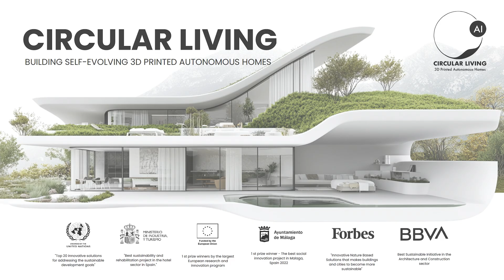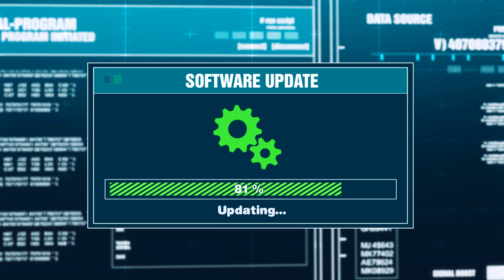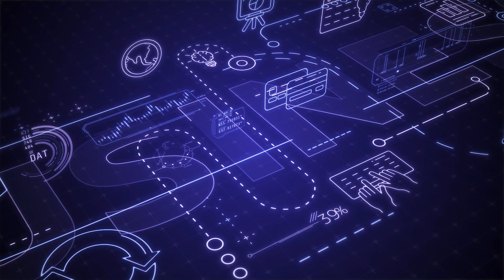AI-Driven Autonomous Systems in 2025: The Future of Business is Here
🚀 AI-driven autonomous systems are transforming industries faster than ever. Are you ready?

From self-driving taxis and robotic factories to fully autonomous 3D-printed homes, AI is reshaping how businesses operate in 2025. In this video, I break down:
✅ Why AI adoption is accelerating right now
✅ How agriculture, logistics, and manufacturing are being disrupted
✅ Our Circular Living project—the world’s first autonomous urbanization in Costa del Sol
✅ The role of AI-powered homes, nature-based solutions, and 3D printing in sustainable living
✅ What business leaders need to do right now to stay ahead

I’m Jonny Youssef, and along with my partner Moein Nodehi, founder of Biotonomy, we are leading the future of autonomous living. Join me as we explore how AI is shaping our cities, industries, and everyday life.

💬 What’s your biggest challenge in adopting AI-driven autonomy? Let’s discuss in the comments!